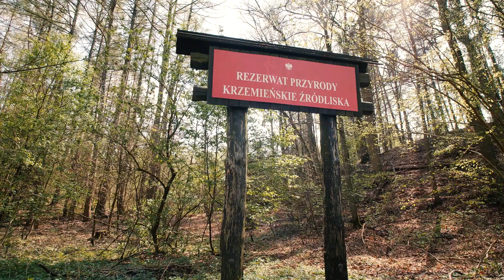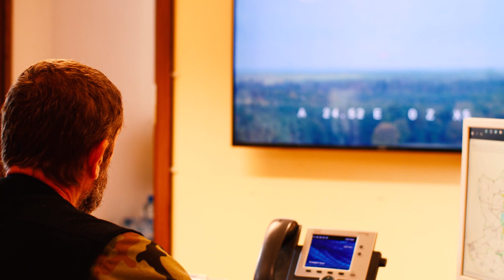Nadleśnictwo Dobrzany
Nadleśnictwo Dobrzany administracyjnie podlega Regionalnej Dyrekcji Lasów Państwowych w Szczecinie i jest położone w północno wschodniej jej części.

W ramach zasięgu terytorialnego graniczy z nadleśnictwami: Drawno, Choszczno, Kliniska, Nowogard, Łobez oraz z Nadleśnictwem Drawsko podlegającym administracyjnie Regionalnej Dyrekcji Lasów Państwowych w Szczecinku.

Całkowita powierzchnia Nadleśnictwa Dobrzany obejmująca 20547,47 ha.  Teren Nadleśnictwa obejmuje cztery powiaty, jak również cztery miasta – Stargard Szczeciński, Chociwel, Dobrzany, Ińsko.

Powiat stargardzki obejmuje swoją powierzchnią 18882,66 ha gruntów nadleśnictwa, na terenie gmin: Chociwel, Dobrzany, Ińsko, Marianowo, Stara Dąbrowa, Stargard Szczeciński, Suchań.

 Powierzchnia pozostałych powiatów w granicach Nadleśnictwa Dobrzany wynosi:

- powiat choszczeński, gmina Recz  - 1049,63 ha,

- powiat łobeski, gmina Węgorzyno, Dobra Nowogardzka – 488,37 ha,

- powiat goleniowski, gmina Maszewo – 127,45 ha.

Teren nadleśnictwa podzielony jest na 13 leśnictw oraz jedno gospodarstwo szkółkarskie.

Pod względem pełnionych funkcji, kategorii użytkowania, siedlisk i gatunków Nadleśnictwo obejmuje:

- teren leśny – 19073,26 ha, w tym:

          - lasów ochronnych – 16080,35 ha

          - lasów gospodarczych – 2353,44 ha

Teren Nadleśnictwa Dobrzany  w większości położony jest w granicach Ińskiego Parku Krajobrazowego, z tego względu na jego terenie występują dość licznie formy ochrony przyrody.